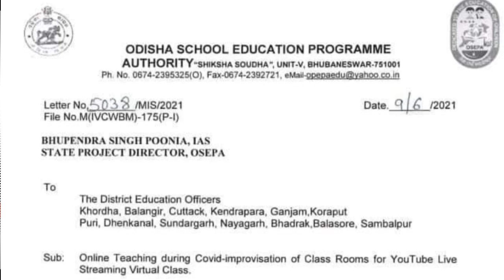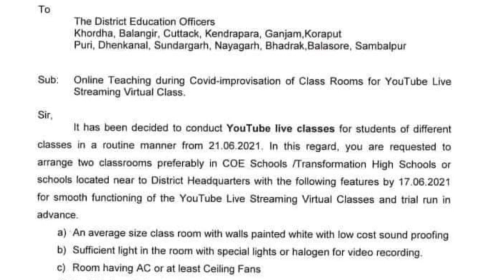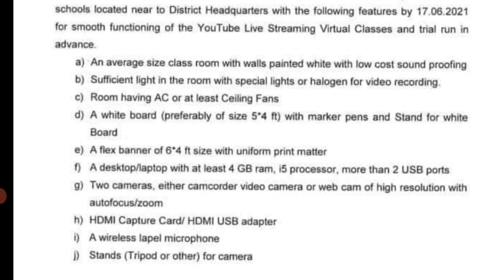Youtube ରେ ପଡିବେ ଛାତ୍ରଛାତ୍ରୀ lI How Learn Youtube Online Osepa letter 5038 Published IIOsepa Odisha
Osepa Important Letter Students Learn Youtube During luckdown